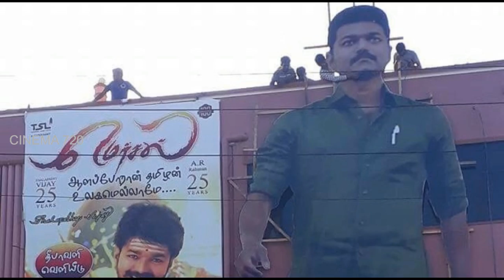மெர்சல் கடவுட் உடைப்பு கோபத்தில் விஜய் ரசிகர்கள்